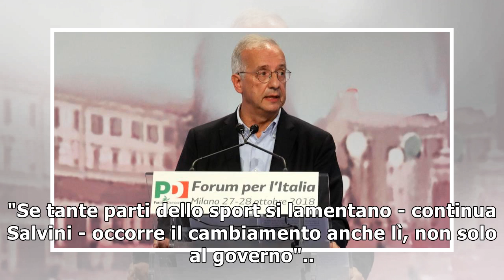Coni: Salvini, anche sport deve cambiare18/11/2018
(ANSA) - ROMA, 18 NOV - "Dare del fascista o del razzista a qualcuno significa non avere argomenti ed essere alla canna del gas e mi spiace per questo nervosismo. La politica fa la politica, lo sport ...